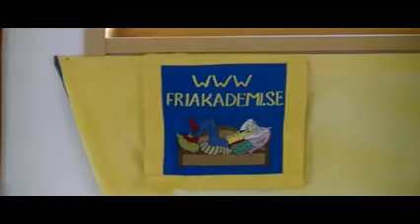Del 3 av 3..SatsangTeater.2012.08.04.LokaDevadas.Urkult.mp4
Här kommer sista och avslutande 10 minuter av Satsangteatern 2012 på Urkult. vänligen kolla texten under här och klicka på länkarna så kan du spara ner alla texter som klargör Shiva Sutras och studera själv denna urgamla urkund..(Book of Secrets)..Världens Äldsta bok som bara behandlar Tekniker för " mindfullness". Läs även en sida då å då av Oshos kommentarer ...ty de är klargörande och roliga. audio filerna hittar du på friakademi.se och behöver du support maila mej direkt
ps.
Detta är tredje delen av tre filmade avsnitt vid 2012 års föreställning på URKULT av Satsang Teatern : SÅ TALADE LORD SHIVA med Loka Devadas från Fria Akademin. Föreställningen ger en överblick av de 112 olika tekniker för att centrera ett splittrat sinne.och ge "Mindfullness " som enligt legenden SHIVA ger till sin älskade fru DEVI...Texterna är hämtade ur en uråldrig text, mer är 5000 år gammal, vid namn Vighyan Bhairav Tantra...alltså diktad vid samma tid ungefär som då hällristningarna skapades vid Nämforsen...Min förhoppning och Övertygelse är att övningarna kan inspirera till MEDITATION HUMOR OCH MEDVETENHET. om Du vill fördjupa Dig och förbinda Dig med denna visdom finns de förklarade i detalj både i text och i ljudfiler av OSHO på hemsidan friakademi.se För vägledning personligt kan du skriva direkt till mej Loka Devadas på Slutligen ska sägas att Du själv må experimentera med övningarna på ett lekfullt sätt och Du må själv uppleva fördelarna med övningarna. Det är sannerligen inte så att Du ska tro på någonting annat än på det Du Själv upplever. Lycka till hälsar...Din I Dhamma Loka Devadas.
Ps. läs texten och kolla länkarna...viktigt för att Du ska förstå.
The Satsang Theatre is based on the following text by PAUL REPS and his translation of the Vighyan Bhairava Tantra..the :SHIVA SUTRAS

and the title from the poster was like this :::

LORD SHIVA SPOKE THUS
SATSANG THEATRE
ON SHIVAS 112 MEDITATION SUTRAS
BY LOKA DEVADAS FROM FREE ACADEMY
AT URKULT...MEDBORGARHUSET I KroppArts lokaler
SATURDAY 4 Augusti  2012 at 14.00 pm ↑

THUS SPOKE LORD SHIVA (from Loka Devadas feb. 2011.)

All people know the name of Shiva few know what Shiva spoke...
this will be clarified.
In the beginning of time, Lord Shiva gave 112 Sutras Called: The Vighyan Bhairav Tantra. The text is a love talk between Lord Shiva and his wife Devi...and they are all about Meditation.
The 112 Sutras are about HOW to meditate. Lord Shiva simply gives 112 techniques how to meditate in all different situations of life. And in this Shiva is the destroyer of ignorance...and your own experience with the different techniques will cut through illusions of mind dreams, destroying all ignorance.
When I met with OSHO in Bombay 1973 he was giving 80 talks on these sutras...explaining them. How and when to use them in a practical way. The talks are called : THE BOOK OF SECRETS and you can copy the text from friakademi.se.

Over the years I have experimented and practiced them for short moments repeated many times and surely they have saved my days and life innumerable times to the benefit for me and to the benefit of all. Some 20 of the techniques we have translated to Swedish, selling them on CD. And more than 200 different mixes was made on the material (English and Swedish)...to make the treasure of these sutras available to lovers of life.
Also as an introduction I have given a SATSANG-THEATRE SHOW to demonstrate practically how the techniques can be used. These shows are available for you to listen to and see as film
and also on Youtube and Facebook as Loka Devadas I explain this in detail.

These Sutras: Vighyan Bhairav Tantra belongs to the World Heritage of Wisdom books as the oldest book known in the world only on meditation techniques. ( more than 5000 years old )
Please experiment with it..make your own techniques..enjoy no technique also. May it all intuitively lead you home to your Natural State of Basic Awareness & Clarity. Love /Loka Devadas.

AND ALSO COMMENTED BY SHREE SHREE BHAGVAAN SHREE RAJNEESH from 1972-73